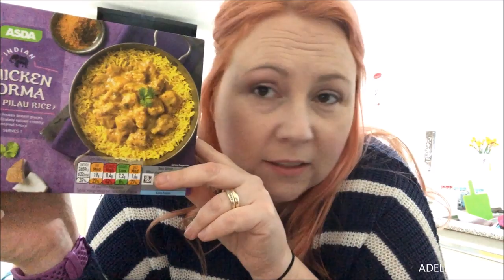ADELESEXYUK BACK HOME FROM TODAYS SHOPPING